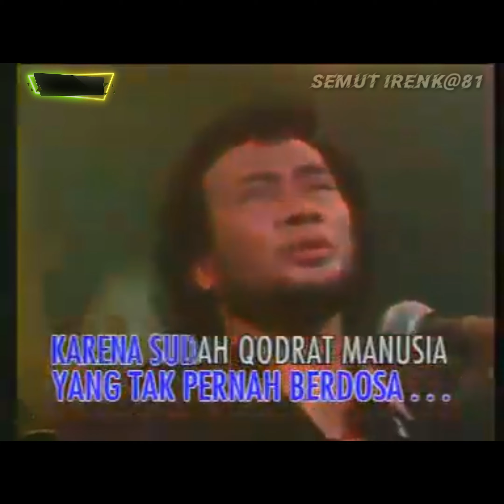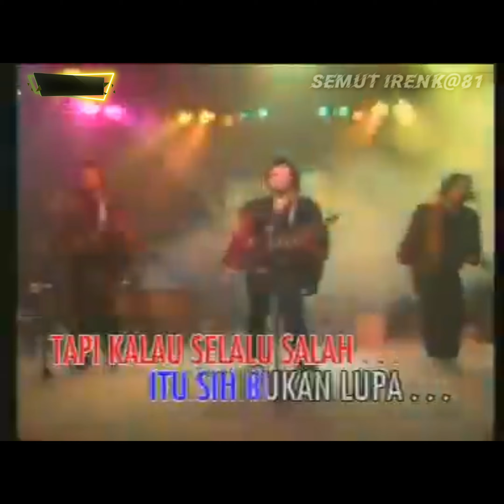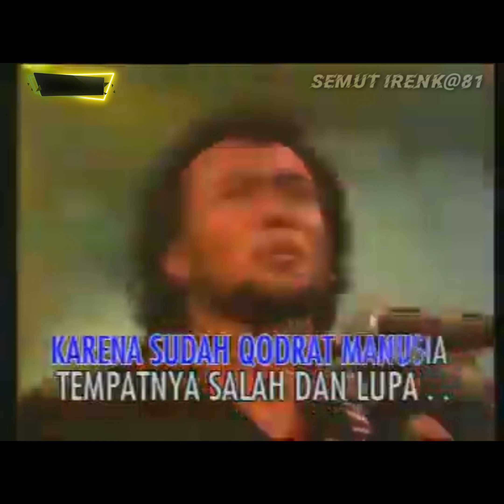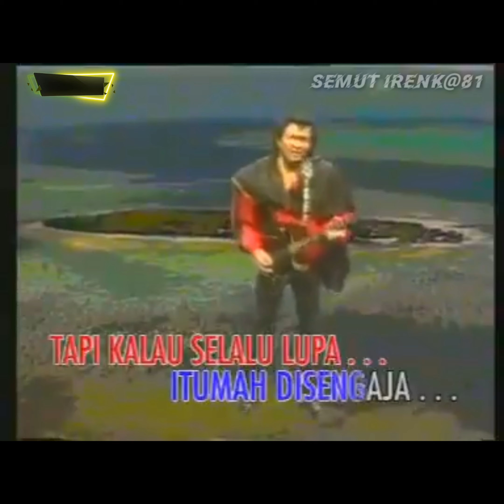KEHILANGAN TONGKAT . RHOMA IRAMA